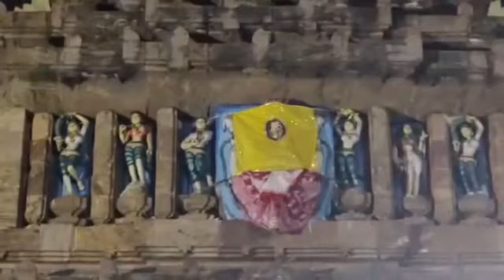आज के श्री पतित पावन जगन्नाथ जी महाराज के दर्शन ।।